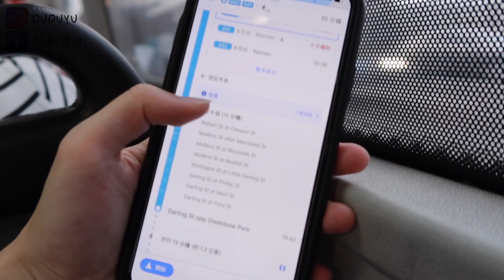【旅遊】台幣60元！帶你去澳洲人才知的"跨年秘境"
只有澳洲本地人才知道的跨年秘境！只要台幣60元
提醒大家：要帶外套 要帶外套 要帶外套
（很重要 所以說3次）